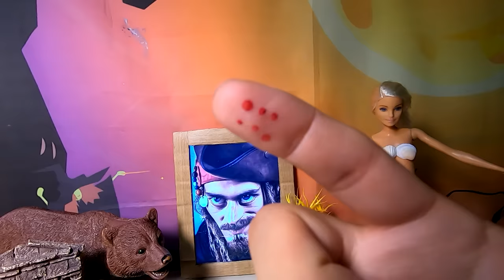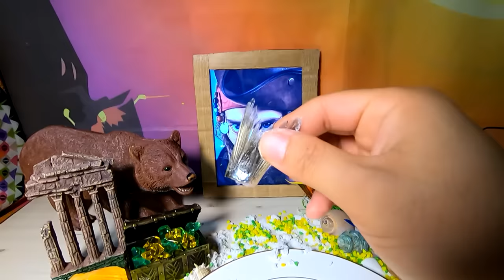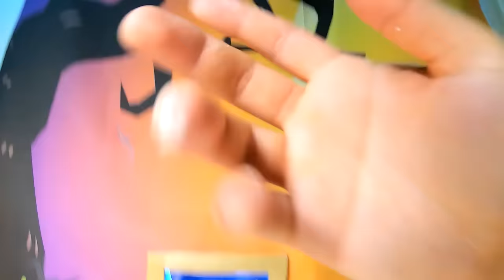What if the Mermaids exists? [Fictional Video] | Monster Meal ASMR Sounds | Kluna Tik style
I love sea foods XD